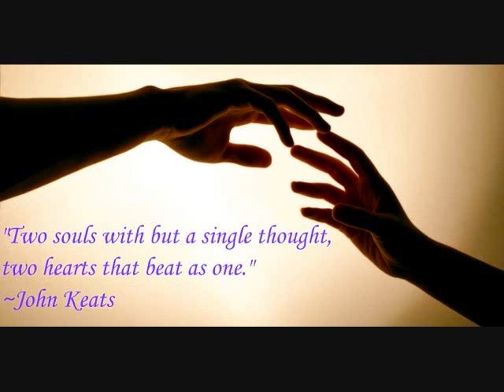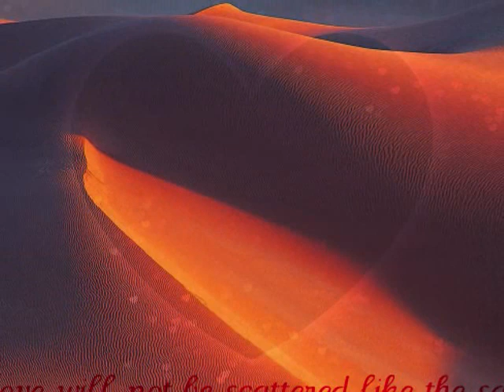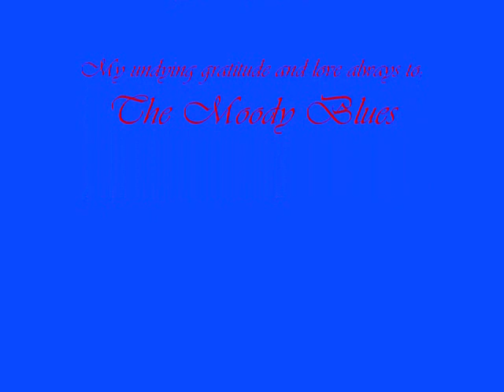Bless The Wings (That Bring You Back) The Moody Blues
This is another of my favorites of The Moody Blues from the album
Keys Of The Kingdom...Bless The Wings (That Bring You Back)
Written by Justin Hayward

Album Information:

Released on LP (Europe only) and CD: June 25, 1991 by Polygram Records
Credits for: * Is This Heaven? * Say What you Mean * Celtic Sonant * Magic *
* Never Blame the Rainbows for the Rain *
Produced, recorded and mixed by Tony Visconti
Drum and Keyboard programming: Bias Boshell
Recorded and mixed at Olympic Studios
Guy Barker: Trumpet * Jamie Talbot: Alto Sax *
Nigel Hitchcock: Tenor Sax * Peter Beachill: Trombone
String Arrangements by Tony Visconte
Drums for *Is This Heaven? * Magic * played by Andy Duncan
Tap dance sequence - Stephen Mear (From Lipson Tinker)

Credits for: * Say It With Love * Lean On Me (Tonight) * Hope And Pray *
Produced by Christopher Neil
Engineered by Pete Jones
Assistant Engineer: Jeremy Wheatley
Drums and keyboard programming: Paul Bliss

Credits for: * Bless the Wings (That Bring You Back) * Shadows on the Wall * Once Is Enough *
Produced by Alan Tarney
Engineered by Gerry Kitchingham
Assistant Engineer: Andrew Greasley
Recorded at R. G. Jones Studios, London
Mixed at Mahyfair Studios, London
Brass Management by Ben Robbins
Arranged and conducted by Anne Dudley
Orchestra: Pro Arte Orchestra of London
Recorded at the Hit Factory London

Additional Keyboards on * Say What You Mean * Celtic Sonant * Magic * were provided by Patrick Moraz

Photography:
Band Photos: Brian Aris
Sunset Photo: Tony Stone Worldwide
Cover shot: Andie Airfix

Singles:
June 1991 Say It With Love/Lean on me (Tonight)
Aug(?) 1991 Bless the Wings/Once is Enough